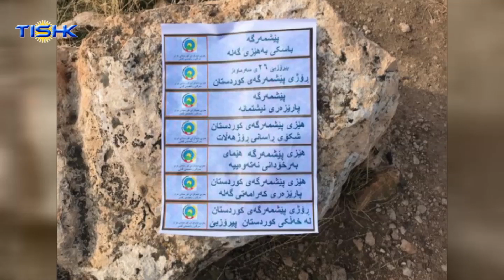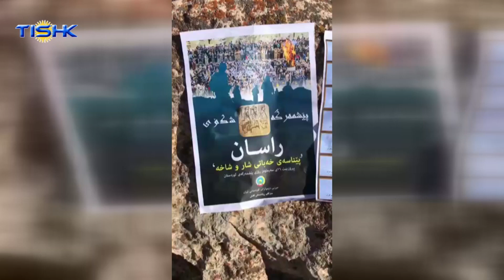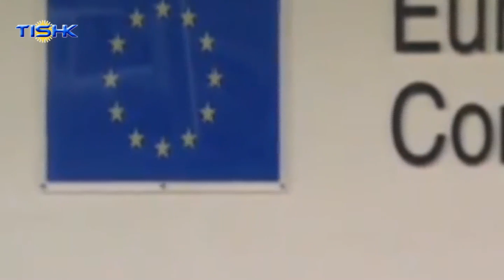هەواڵەکانی ناوەندی هەواڵی تیشک، شەممە ٢٤ی سەرماوەزی ١٣٩٧